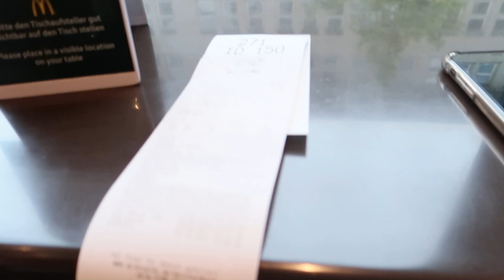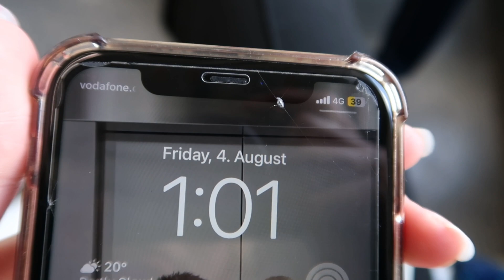VLOG | 3 Tage Hamburg Trip | Shoppen, Sightseeing, Pictures…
Hello friends,
heute gibt’s mal einen Vlog aus Hamburg.
Liebe Grüße, Celina :)